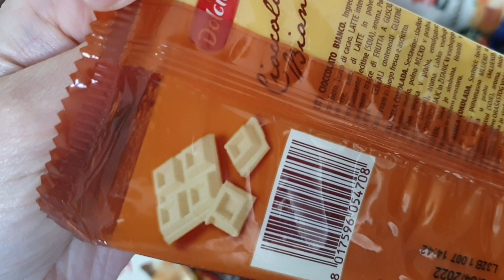Chocolate Bar White Unwrapping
Hello Friends,